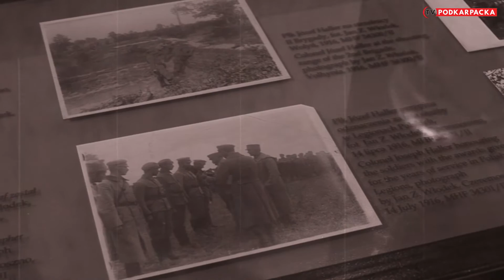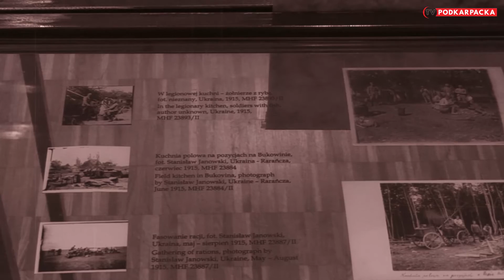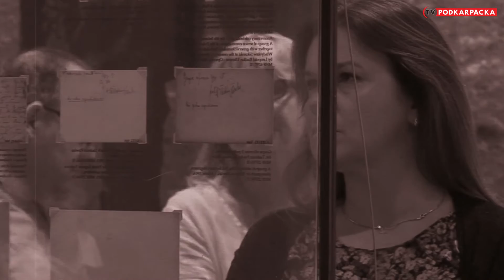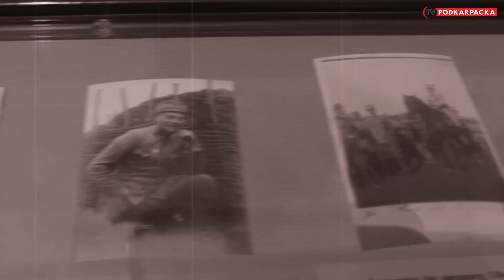LEGIONOWE KADRY wystawa w MNZP